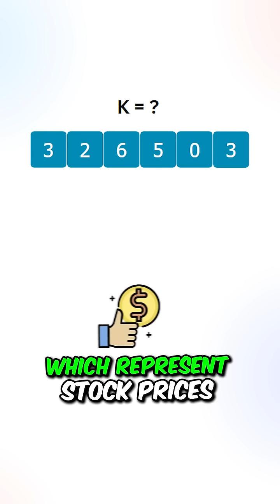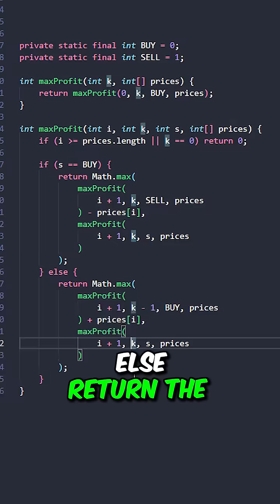"Best Time to Buy and Sell Stock IV"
"Best Time to Buy and Sell Stock IV," is about maximizing profit with multiple transactions allowed, but with a limitation on the number of transactions you can make.

The task is to find the maximum profit achievable by completing at most k transactions.

The input is an array where each element represents the stock price on a specific day. You're to determine the maximum profit you can achieve given the constraints.

Time Complexity = O(2^n), where 'n' is the length of the input array

This solution can be further optimized with memoization and tabulation!

Space Complexity = O(n), where 'n' is the length of the input array

My name is David, and I am a software engineer at Meta.

I’ve received three six-figure offers from Google, Meta, and Amazon.

My passion is helping software developers reach the peak of their careers by guiding them to land six-figure dream jobs at top tech companies.

I’m currently in the process of creating a complete guide—with everything you need to succeed in interviews—to help you land a top tech offer.

Never quit,

David J.